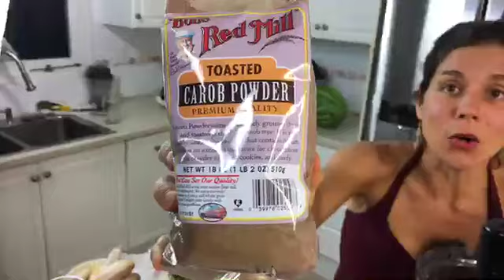Sándwiches de Helado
Saludos, hoy les comparto una receta preferida de nuestro hogar: Sándwiches de Helado. A base de hojuela completa de avena, nueces, bananas y fresas. Con pocos ingredientes y endulzado con dátiles. El postre ideal para disfrutar en esta temporada veraniega.

Para la receta escrita de los Sándwiches de Helado, visita nuestro blog

La Dra. Joanna Frey es cofundadora y codirectora de la Clínica Back to the Garden, la única clínica hispana especializada en la prevención y reversión de enfermedades utilizando cambios de estilo de vida y el ayuno de agua supervisado.

Para conocer más información sobre nuestros servicios, visita nuestra página web

Para conocer nuestra variedad de ebooks con recetas saludables, visita el enlace

Compra nuestras sugerencias de productos en nuestra tienda de Amazon